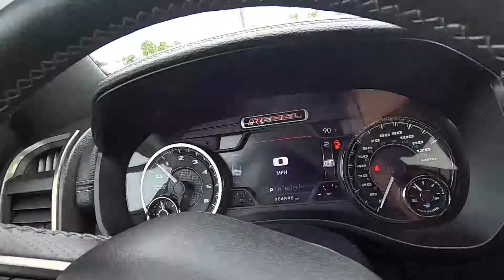2020 Ram 1500 Rebel 4x4 Quad Cab 64 Box Truck Quad Cab - Used Truck For Sale - Hudson, WI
to view this Used Bright White 2020 Ram 1500 Rebel 4x4 Quad Cab 64 Box Truck Quad Cab for sale in Hudson, WI.

Stock# P8697

Description:
2020 Ram 1500 Rebel 4x4 Quad Cab 64 Box Truck Quad Cab
Ram Certified, CARFAX 1-Owner, GREAT MILES 4,879! Nav System, Heated Seats, Moonroof, Aluminum Wheels, Hitch, Four Wheel Drive, Bed Liner, ENGINE: 5.7L V8 HEMI MDS VVT, TRANSMISSION: 8-SPEED AUTOMATIC (8HP7... REBEL LEVEL 2 EQUIPMENT GROUP, POWER SUNROOF, SPRAY IN BEDLINER, BLIND SPOT & CROSS PATH DETECTION, RADIO: UCONNECT 4C NAV W/8.4 DISPLAY... KEY FEATURES INCLUDE: Four Wheel Drive, Trailer Hitch Receiver, Aluminum Wheels. EXPERTS REPORT: Great Gas Mileage: 21 MPG Hwy. Rebel with Bright White Clear Coat features 8-Speed Automatic Transmission and 8 Cylinder Engine with 305 HP at 6400 RPM*. BUY WITH CONFIDENCE: CARFAX 1-Owner and Qualifies for CARFAX Buyback Guarantee. 7-Year/100,000-Mile Powertrain Limited Warranty, 24-Hour Towing and Roadside Assistance, CARFAX Vehicle History Report, 125-point inspection and reconditioning, 3-Month/3,000-Mile Maximum Care Coverage. WHO WE ARE: Check whether a vehicle is subject to open recalls for safety issues at safercar.gov Our competitive Luther Fair Value Pricing considers the Kelley Blue Book current fair market range to save you time and money on all new and used vehicles in stock and we maintain a "haggle-free" environment to remove vehicle shopping anxieties. Check whether a vehicle is subject to open recalls for safety issues at safercar.gov

Lakeland, MN
Bayport, MN
Woodbury, MN
Cottage Grove, MN
Afton, MN
Oakdale, MN
Roberts, WI
Hammond, WI
Somerset, WI
New Richmond, WI